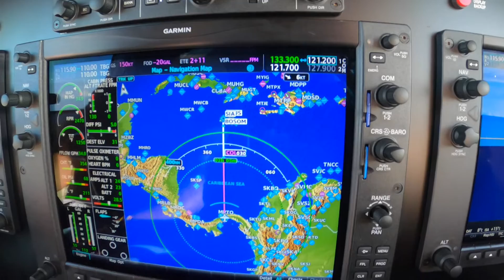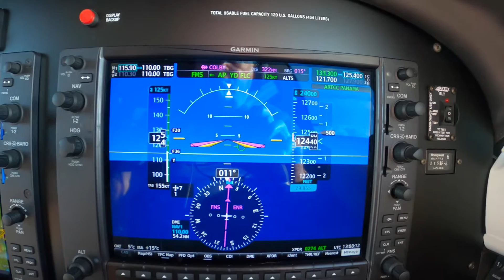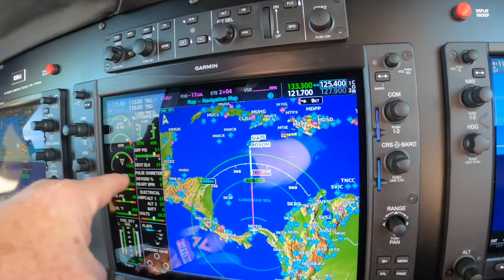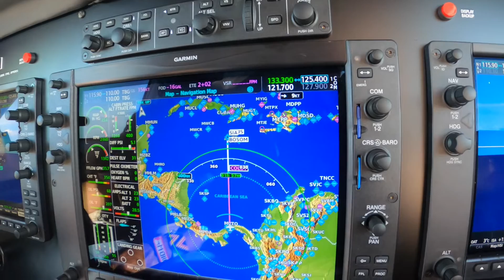Piper M350 Engine Management in the Climb with Dick Rochfort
Ride along with Master Instructor Dick Rochfort on an in-aircraft demonstration of the techniques and procedures for engine management in the climb in the G1000 equipped Piper PA46 M350. Dick encourages the use of proper call-outs and well documented, disciplined procedures to ensure the safety of every flight. Dick Rochfort is a full-time pilot trainer specializing in the Piper PA46 M600, M500, Meridian and Mirage aircraft. He provides pre-purchase valuation, training, corporate service and expert witness services worldwide. You may view hundreds of additional videos and articles about flying the PA46 aircraft or contact Dick directly at - Fly Safely - Train Often